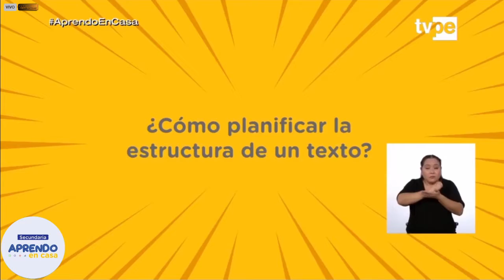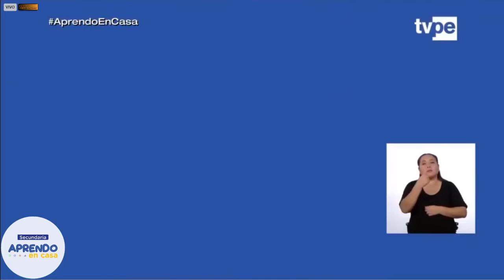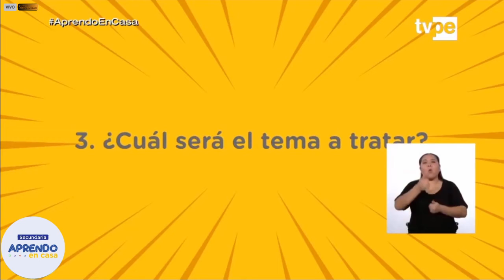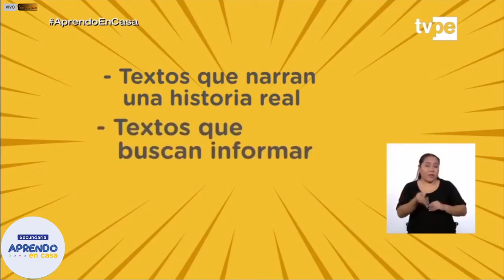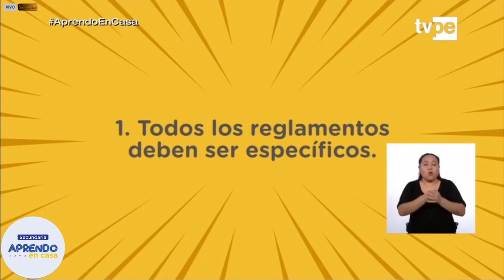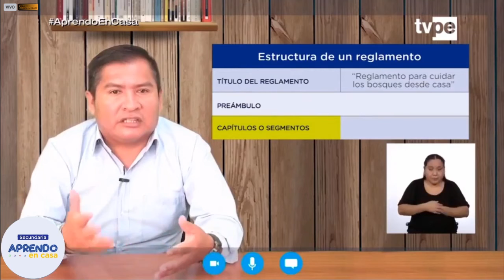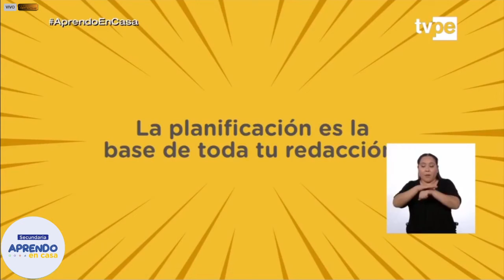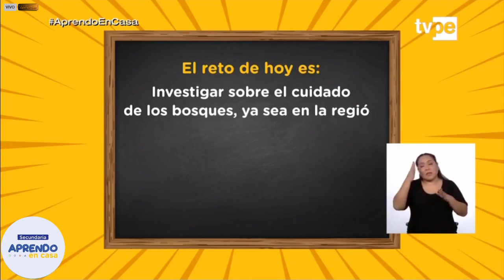APRENDO EN CASA EN VIVO MIÉRCOLES 20 DE MAYO DE 2020 SECUNDARIA 3 COMUNICACIÓN REPASO TV PERU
👉👉👉 SUCRÍBETE 👈👈👈

APRENDO EN CASA. Clases de Comunicación  para alumnos de  3° de Secundaria 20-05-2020 Programa del Ministerio de Educación del Perú.  MINEDU.